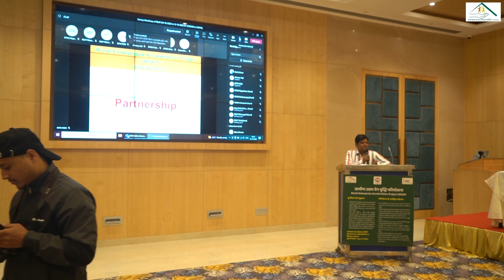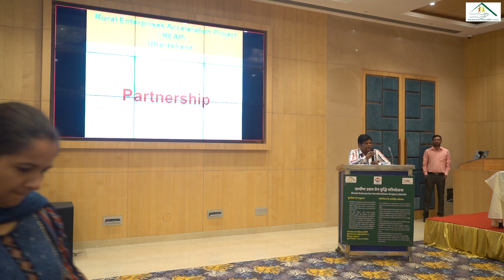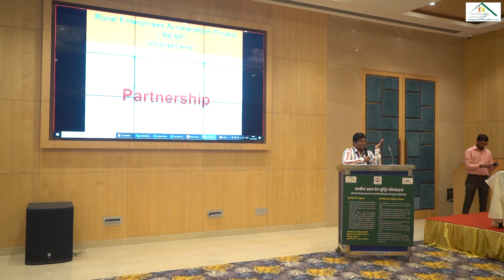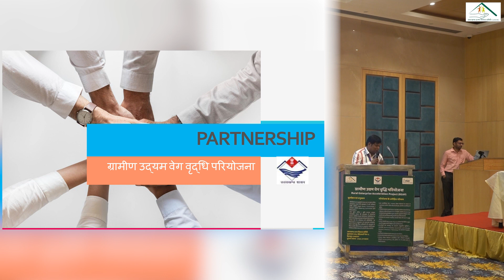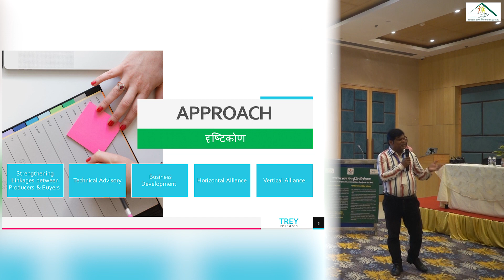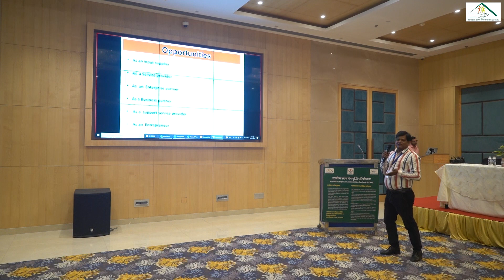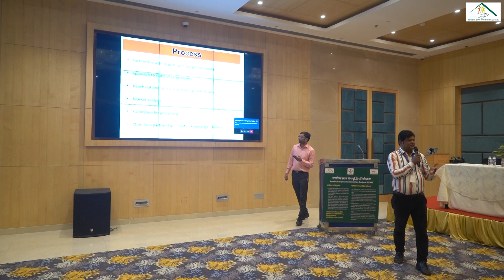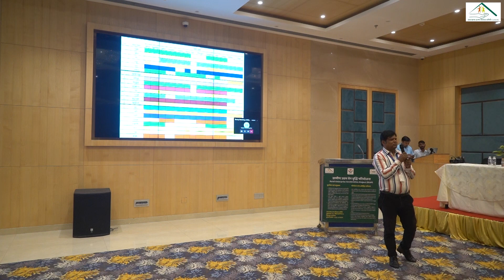Partnerships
Startup Workshop of REAP
Subject: Partnerships
Speaker: Mr. Sanjay Kr Saxena, Sr. Consultant, REAP
Date : 10/10/2022 to 14/10/2022